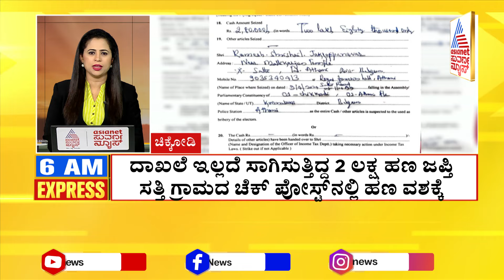ಶ್ರೀಗಳನ್ನು ಯಾರು ಚುನಾವಣೆಗೆ ನಿಲ್ಸಿದ್ದಾರೆ ಗೊತ್ತು; ಯತ್ನಾಳ್ | Morning Express Part - 1 | Kannada News